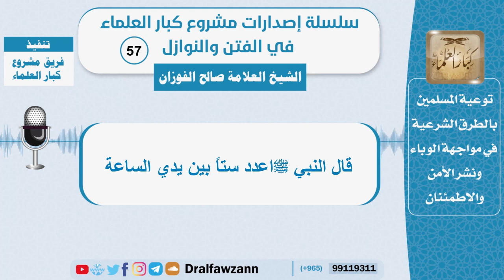قال النبي ﷺ اعدد ستاً بين يدي الساعة - الشيخ صالح الفوزان - سلسلة الفتن والنوازل (57)